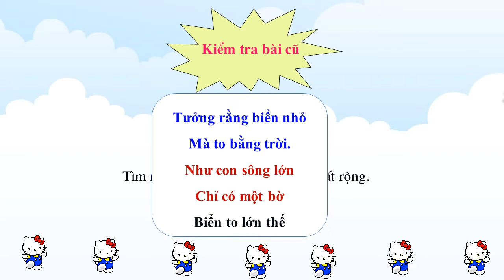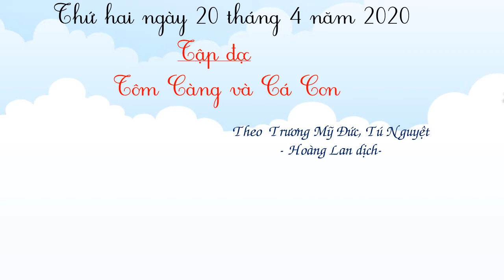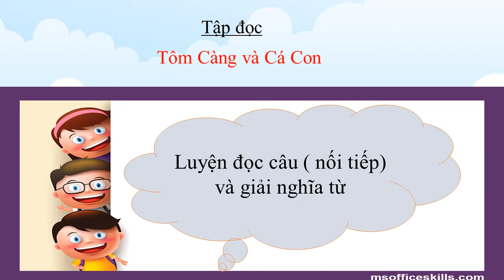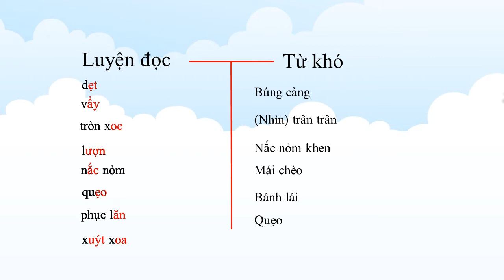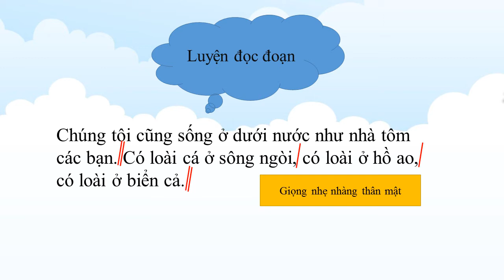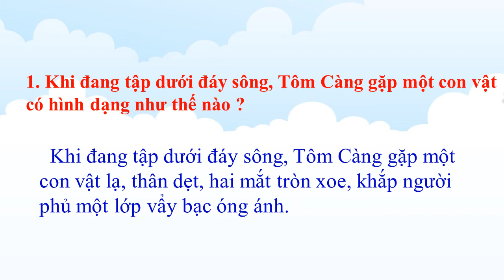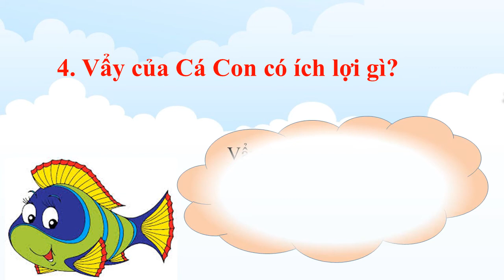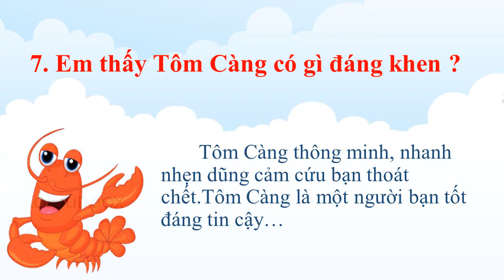Tập đọc K2 : Tôm càng và cá con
Phụ trách: Cô Tăng Thị Thu Hương
GVCN Lớp Hai/4
Trường Tiểu học Thần Đồng
299/1/1 KP5, Đường ĐHT 02, Phường Tân Hưng Thuận, Quận 12, TP. Hồ Chí Minh